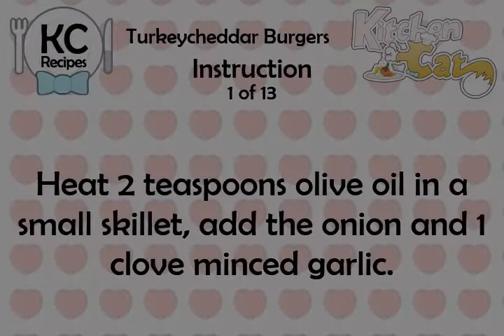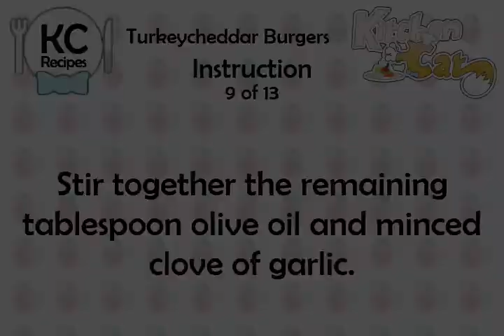Turkeycheddar Burgers - Kitchen Cat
★ Kitchen Cat ★ Turkeycheddar Burgers Recipe.
For this recipe you will need:
✰ ✰ ✰ ✰ ✰ INGREDIENTS ✰ ✰ ✰ ✰ ✰
2 ts : Plus 1 Tablespoon Olive Oil,
Assorted Condiments
1/2 ts : Dried Thyme, Crushed
Grated Peel of 1 Lemon
3/4 ts : Salt
2 tb : Chopped Fresh Parsley
Divided
1 lb : Lean Ground Turkey
4 : Thin Slices Low-fat Cheddar
Cheese, Each About 1' x 3'
1/2 md : Onion, Peeled and Minced
2 md : Cloves Garlic, Peeled
Minced; Divided
4 : Hamburger Buns
1/4 ts : Black Pepper; Freshly Ground
1 ts : Dried Sage Leaves, Crushed